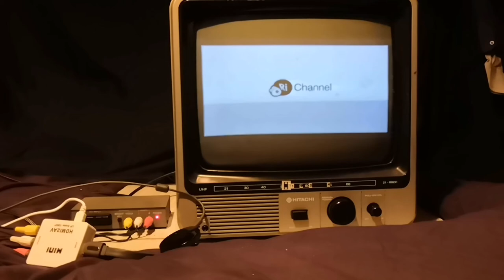HDMI on a 37 year old black and white TV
An unscripted waffle to camera about the trials and tribulations of getting a web video to play on my old bedroom TV, which I found in storage a few months after waffling about it to Prof. Alice Roberts at the Swansea Science Festival. She was looking forward to taking part in the 2018 Royal Institution Christmas Lecture, having grown up watching them, as did I.

My geekiness and love for anachronism took over, spurred over by the Royal Institution tweeting me back, to ask if the TV still worked. Well, let's see...and what better way to test it than with an actual Christmas Lecture?

You can watch loads of archived Christmas Lectures for free on the Ri